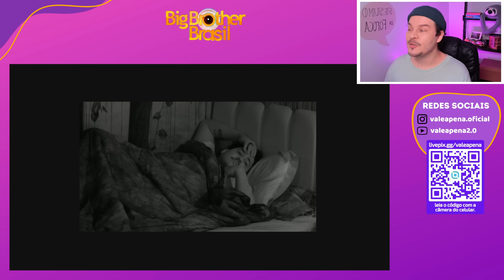BBB 24: TRETA entre FERNANDA e BIN, DAVI REVOLTADO com LEIDY e GIOVANNA, PITEL revela PODER FALSO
Plantão BBB24